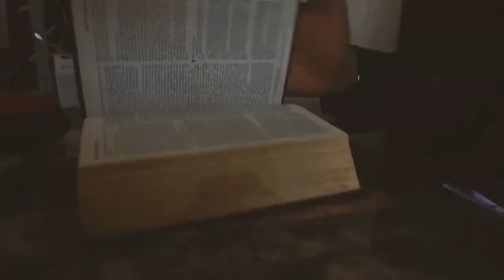KO Grahamz Do It Right Directed Filmed & Edited By Jackie Terry